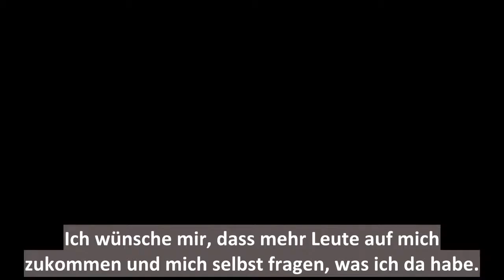Wünsche für die Zukunft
Ein Film zur Wanderausstellung "Unterstützte Kommunikation – Geschichte wird lebendig"